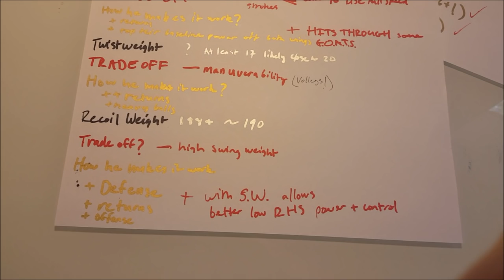how novak djokovic's frame helps him win (LONG)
Novak's MGR/I tuning lead tape!

If you haven't already go back and watch some of my other videos for more information!

Hey guys I've been wanting to do this video for a while now. It's a long, and technical discussion of just how novak's frame fits his game, and how it allows him to play the way he does. I want to do more videos like this and in the near future we'll get away from the paper and table videos I promise! I realize that there are some editing blunders, but nothing that really detracts from the points of the video. If you want to see more, let the ad play through, or at least click the ad (gives the channel revenue which I will put right back into more stuff for the channel).